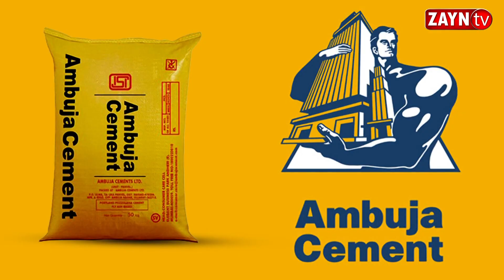বর্ধমানের হাটুদেওয়ানে ছেলের উপস্থিতিতে মাটি খুঁড়ে বের করা হলো মায়ের কঙ্কাল ll